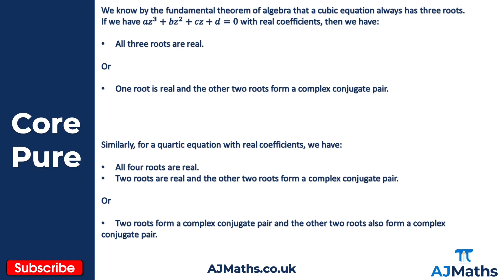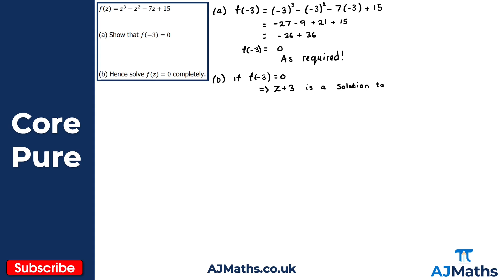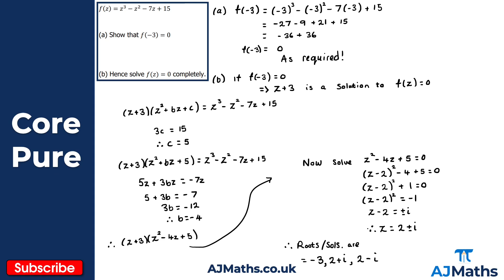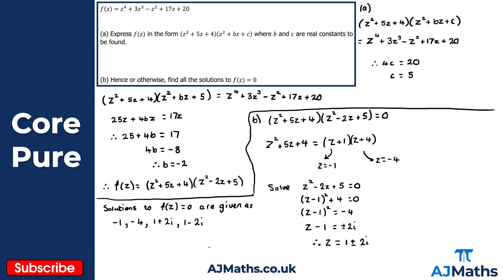A Level Further Maths | Core Pure | Solving Cubic and Quartic Equations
In this video we will take at how to solve cubic and quartic equations involving complex solutions.

In the next video we will look at exam revision for Complex Numbers.

Please do leave any feedback or questions you may have on this topic. If you'd like to cover more revision on A Level Further Maths, Core Pure or matrices be sure to check out AJMaths.co.uk for more revision videos, worksheets and mock exam papers.